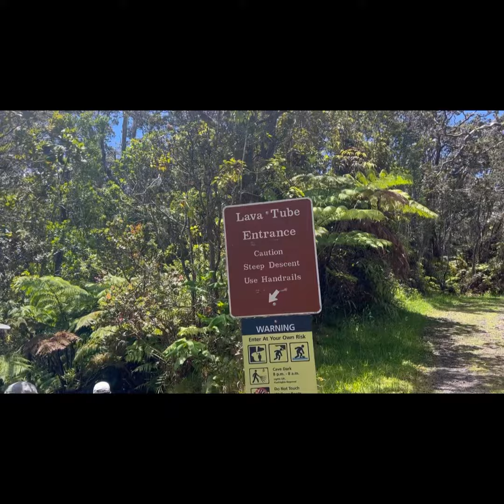Our Honeymoon in Hawaii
Our Honeymoon is Hawaii will be unforgettable.